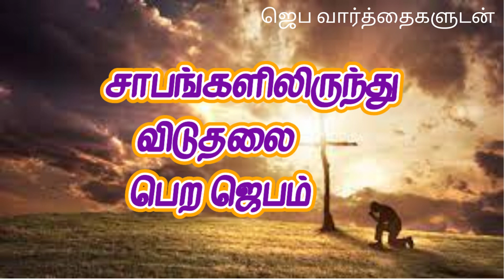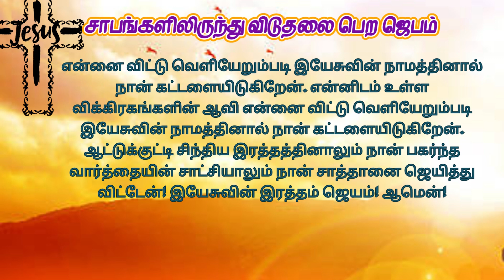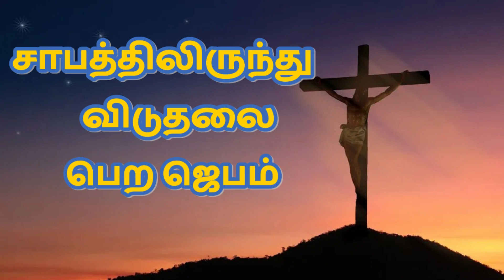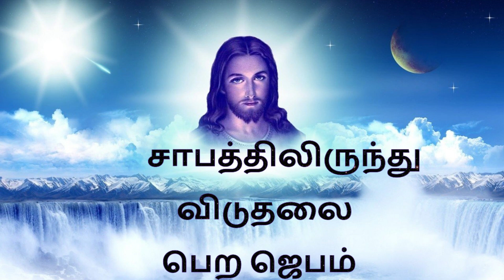சாபத்திலிருந்து விடுதலை பெற ஜெபம் Prayer to get rid of curses TamilBibleWisdom 30/10/23